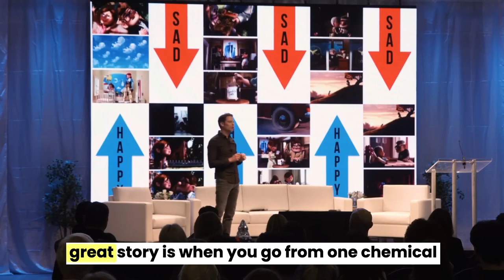Matthew Luhn of Pixar on The Power of Story